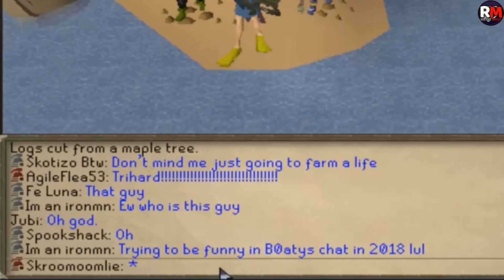Have You Fallen For This Lure, Bonds From The Day RuneScape Broke OSRS, Finally Gets A Reward